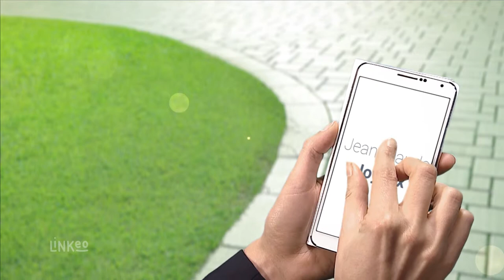Plombier, électricien, chauffagiste, zingueur dans la Vienne : JOYEUX JEAN-CLAUDE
Jean-Claude Joyeux est le spécialiste de la plomberie, du chauffage et de la zinguerie. Au service des particuliers, des entreprises et des associations, nous sommes en mesure d’intervenir sur un rayon de 25 km autour d’Availles-Limouzine et nous mettrons nos compétences et notre expérience au service de votre projet.